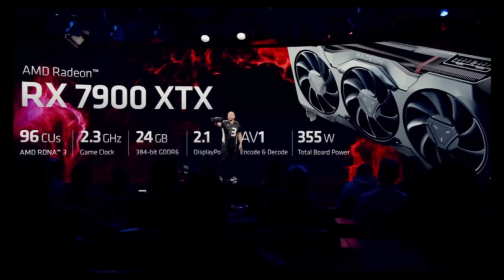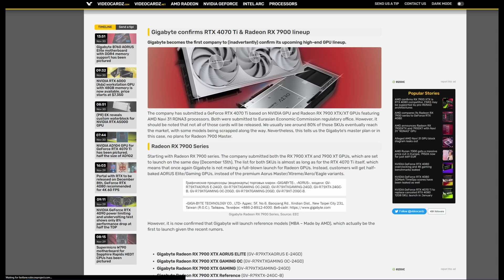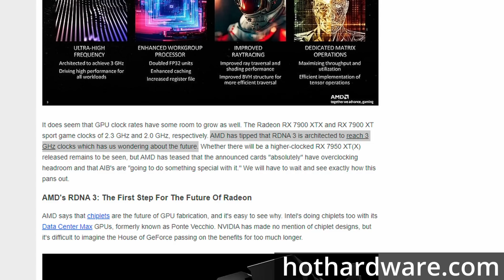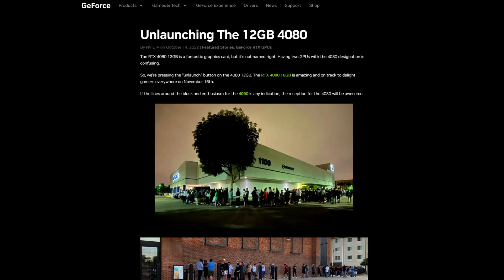What's Going on With AMD 7900 XTX GPU News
In today's video, I discuss all the information we know so far about the AMD 7900 XT and AMD 7900 XTX.

🎬Chapters
🕒 0:00​​​​ - Sponsor SCDKeys
🕒 1:00​​​​ - 7900 XTX GPU News and Release date Price
🕒 1:49​​​​ - 7900 XTX vs RTX 4080 Performance
🕒 4:24​​​​ - AIB Partner Card Pricing 7900 XTX 7900 XT
🕒 5:49​​​​ - AIB Partner Card Clock Speeds 7900 XTX 7900 XT
🕒 7:25​​​​ - 7900 XTX is the fastest gaming GPU under 1000 dollars
🕒 8:12​​​​ - Why the 7900 XT and 7900 XTX are so close in price
This video addresses all the following topics:
7900 xtx
7900 xt
RDNA 3
AMD
Nvidia
RTX 4080
RTX 4080 vs 7900 XTX
Gamers Nexus
JayzTwoCents
Power Color
AIB Partner Cards
AMD vs Nvidia
Hellhound
Hellhound  7900 xt
Hellhound  7900 xtx
Red Devil
Red Devil 7900 xt
Red Devil 7900 xtx
Asus Tuf
Asus Tuf 7900 xt
Asus Tuf 7900 xtx
Reference Model
Sapphire Radeon RX 7900 reference cards
Sapphire 7900 xt
Sapphire 7900 xtx
Gigabyte 7900 xt
Gigabyte 7900 xtx